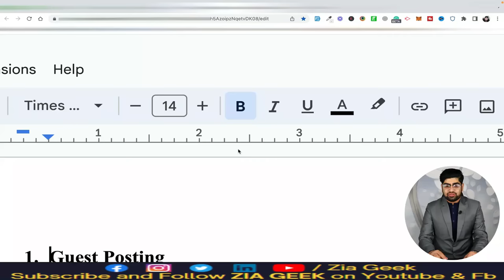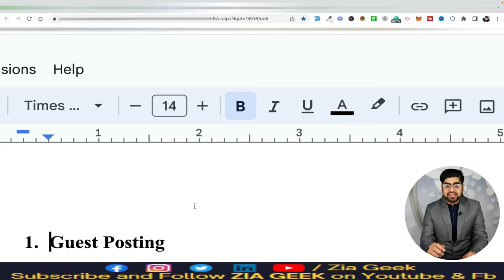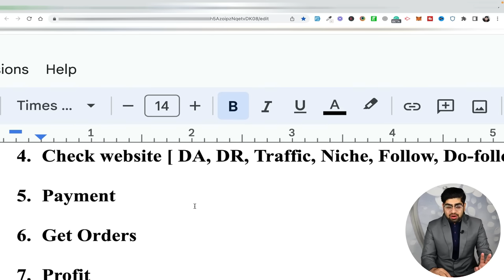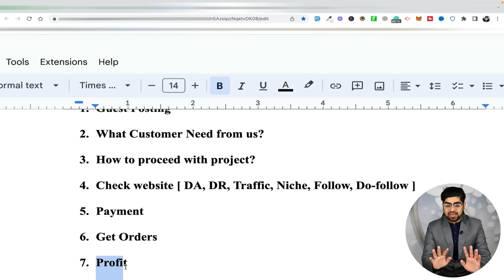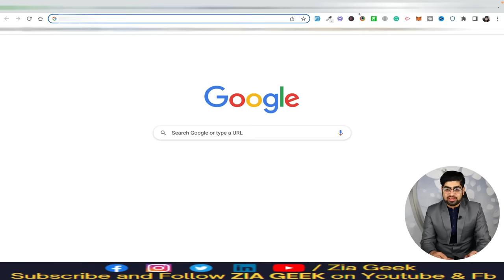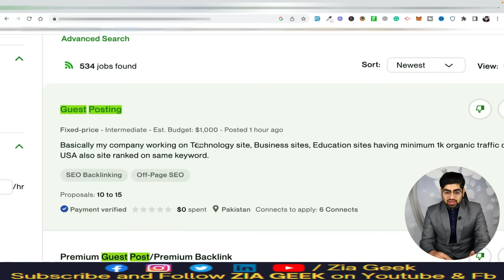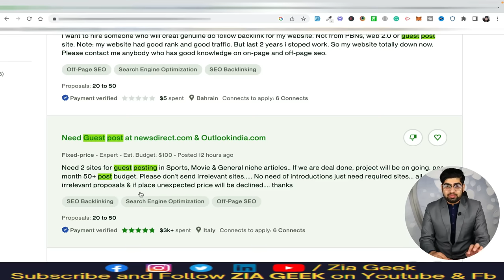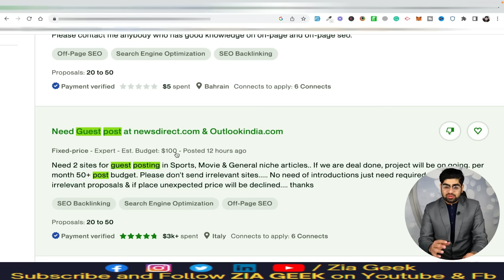Earn $500 with Guest Posting | Guest Posting Course Class 1 | What is Guest Posting | Zia Geek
Are you looking to make some extra cash online? Join the Guest Posting Course with Zia Geek and learn how to earn $500 with guest posting! In this Class 1 video, you'll discover the basics of guest posting, including how to find high-traffic blogs in your niche and craft the perfect pitch to get your guest post accepted.

In this full course, I'll teach you everything you need to know to get started with guest posting and start earning money online.
So what are you waiting for? Sign up for the Guest Posting Full Course and start your journey towards becoming a guest posting pro. Don't forget to hit the like and subscribe buttons for more great content, and leave a comment below if you have any questions.This comprehensive course is perfect for both beginners and experienced bloggers who want to learn how to use guest posting to increase their online presence and earn money online.
In Class 1, you'll learn the basics of guest posting and blogger outreach, including how to find high-traffic blogs in your niche and craft the perfect pitch to get your guest post accepted.
So why wait? Join Zia Geek for this exciting Guest Posting Full Course and start earning $500 with guest posting today. Let's get started!

Step 2:-  Get a Discount of Up to 10% By Using my link on Hostinger [ you need to purchase discounted hosting first, and we will give you a free website ]
Step: 3:- Form to fill once you purchased hosting by our

✔️  Join by Following Link To Earn $25. (Payoneer)

✔️ WordPress Course

Fiver Course

✔️ Youtube Course

✔️ Javascript Course